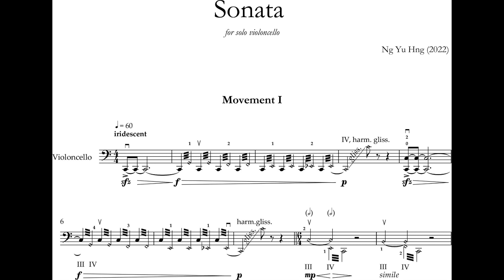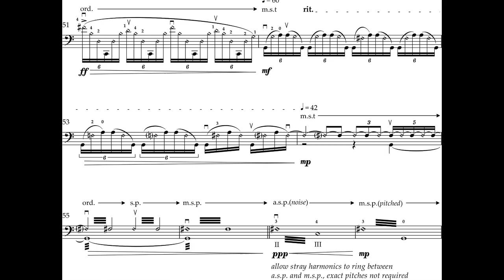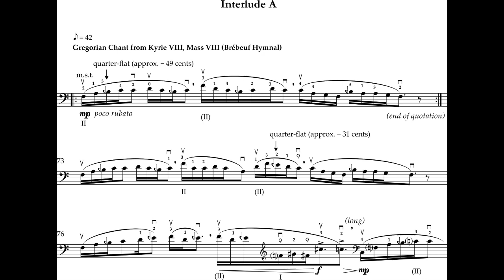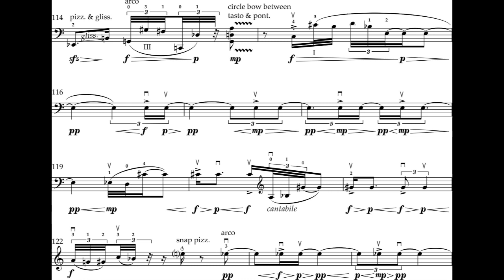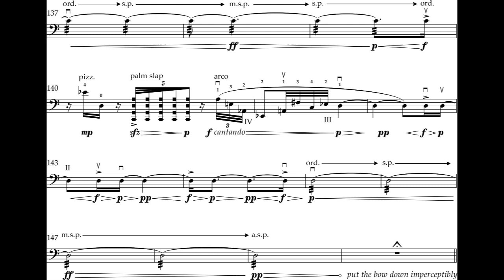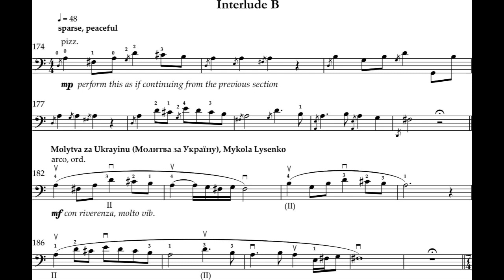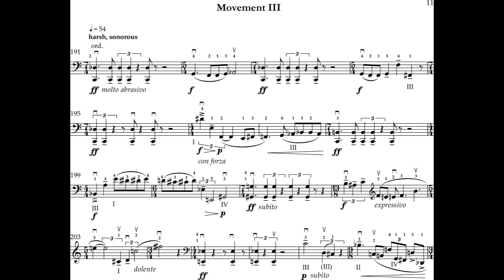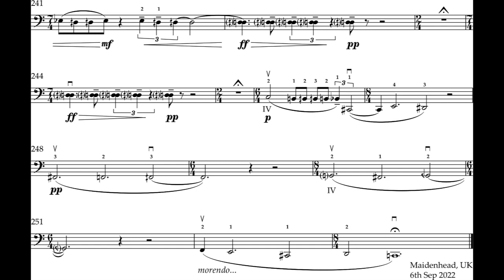Ng Yu Hng - Sonata for Cello (2022) [Score-Video]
Ng Yu Hng - Sonata for Cello (2022)

Movement I
Interlude A (Kyrie VIII from Mass VIII of the Brébeuf Hymnal)
Movement II
Interlude B ("Molytva za Ukrayinu" by Mykola Lysenko)
Movement III

Juan Aguilera Cerezo, cello